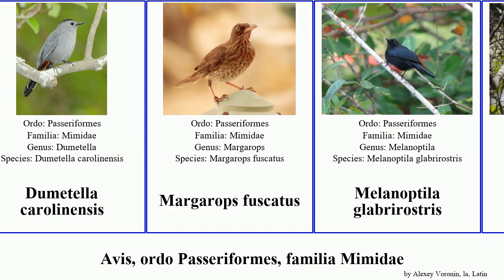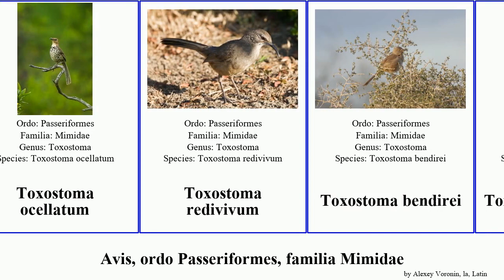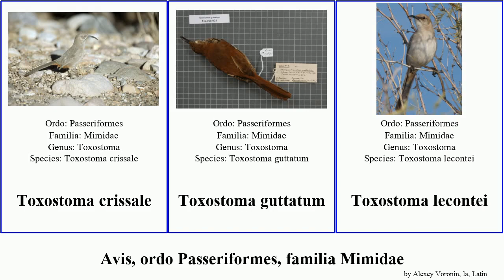Avis, ordo Passeriformes, familia Mimidae mimus toxostoma bird fusca montanus carolinensis Allenia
avis ordo Passeriformes, familia Mimidae.
bird of Order Passeriformes Family mimid, language: la.

Allenia fusca
Cinclocerthia
Cinclocerthia gutturalis
Cinclocerthia ruficauda
Dumetella carolinensis
Margarops fuscatus
Melanoptila glabrirostris
Melanotis caerulescens
Melanotis hypoleucus
Mimus longicaudatus
Mimus dorsalis
Mimus gilvus
Mimus graysoni
Mimus gundlachii
Mimus macdonaldi
Mimus melanotis
Mimus parvulus
Mimus patagonicus
Mimus polyglottos
Mimus saturninus
Mimus thenca
Mimus trifasciatus
Mimus triurus
Oreoscoptes montanus
Ramphocinclus brachyurus
Toxostoma curvirostre
Toxostoma longirostre
Toxostoma ocellatum
Toxostoma redivivum
Toxostoma bendirei
Toxostoma cinereum
Toxostoma crissale
Toxostoma guttatum
Toxostoma lecontei
Toxostoma rufum